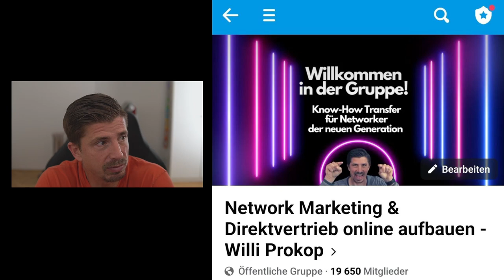3 wichtige Clean 9 Forever Erfahrungen (nur für Teampartner)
3 wichtige Clean 9 Forever Erfahrungen (nur für Teampartner)

Wie kann man das Clean 9 Programm von Forever Living gut verkaufen als Partner? Das zeige ich dir heute. Denn es gab eine Umstellung, die du kennen solltest.